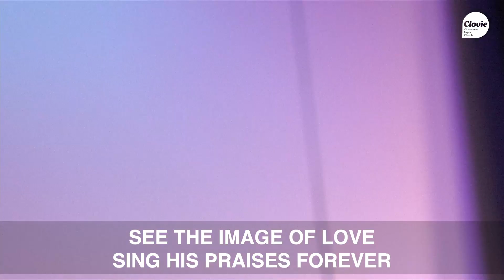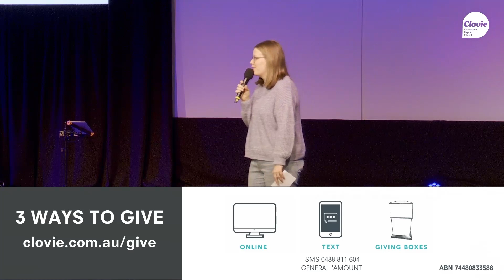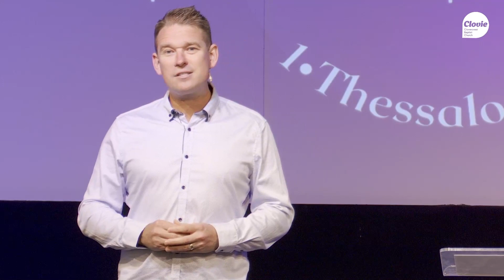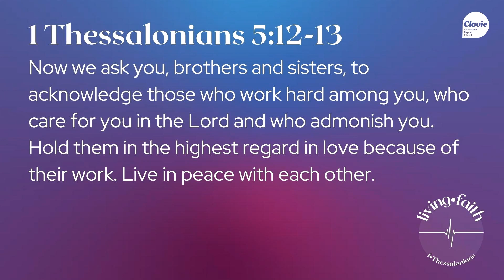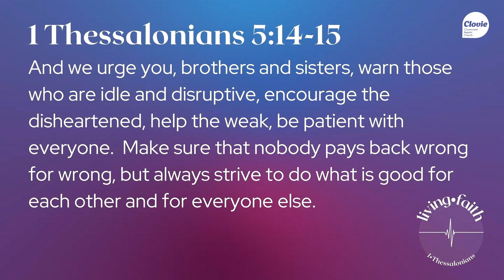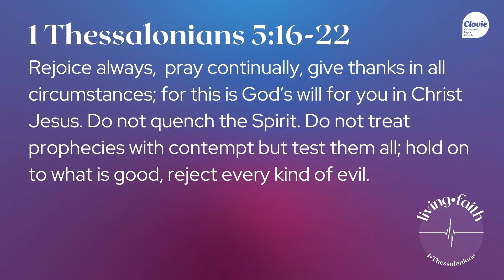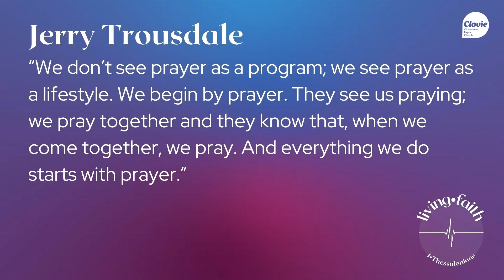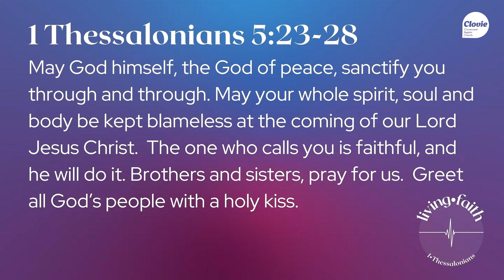Clovie Online | November 14 2021